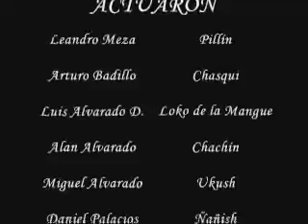Cerro de pasco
hola amigos .. bueno.. este vídeo no lo hice yo.. lo encontré en el baúl de los recuerdos .. no recuerdo el año en que se grabo.. espero les agrade ... trajo buenos recuerdos ..!!